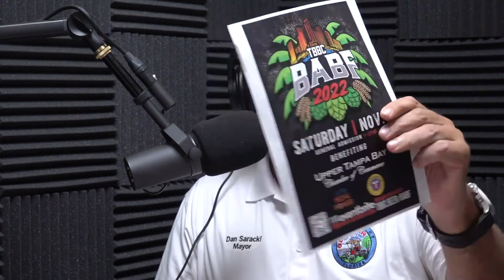Weekend Wake Up 110422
Oldsmar Mayor Dan Saracki hosts ‘Weekend Wake Up’ - featuring a special guest. Episodes are an opportunity to learn more about the organizations, events, and services that benefit the Oldsmar community.

In this episode, he is joined by Jason Schwabe, Fire Chief of Oldsmar Fire Rescue. Chief Schwabe, who discusses Smoke Detectors, Fire Alarms, Holiday Safety Tips, and unique Holiday programs offered to the community.